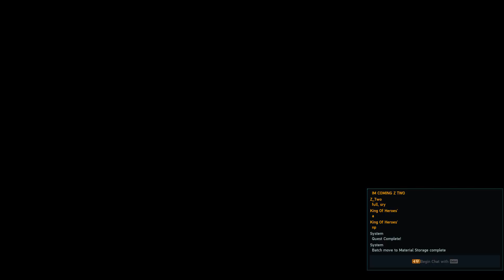PSO2:NGS Geo Lab R2 Solo Gu/Ra (11:35) Max Score (Current Rank 16)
I built a justitean multi-weapon for the second floor and shaved off a fair number of seconds.  I rolled some addon skills and added some alt secreta IV's as well.  Gonna start focusing on floor pot in the future to avoid spending millions again for gear overhaul.  The 10 minute time I want is still not gonna happen with this setup though.  Geo lab is my favorite content and this has been CRAZY fun, but it's time to call it for this event.

00:00 Begin
00:17 1F
03:31 2F
07:58 3F
12:34 Gear Setup